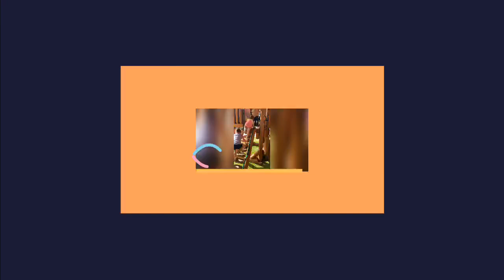Rajana Toys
commanded for you